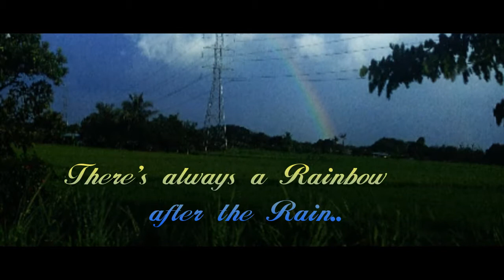Gala nmen sa Minalungao Gen.Tinio Nueva Ecija#Travel Philippines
Scenery image  clips,we been to minalungao national park at nueva ecija,it was really a beautiful place although the water was not at its condition because of the storm,still its enjoyable to be there..